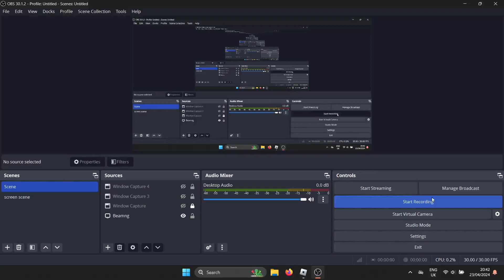I THINK I JUST GOT THE OLD PLANE CRAZY GRAPHICS!!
I SWEAR I THINK ITS A GLITCH IM NOT LYING